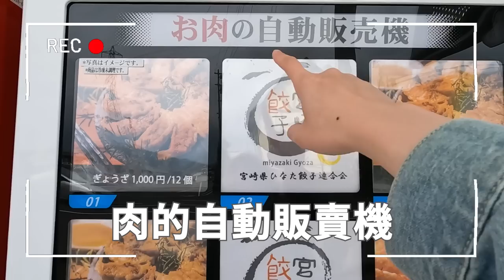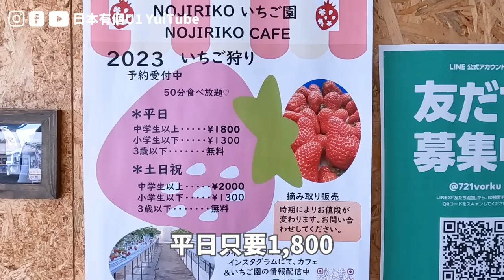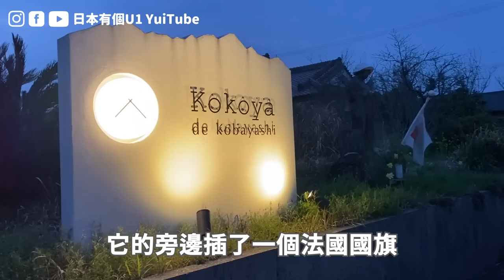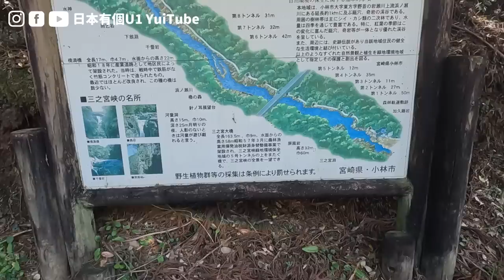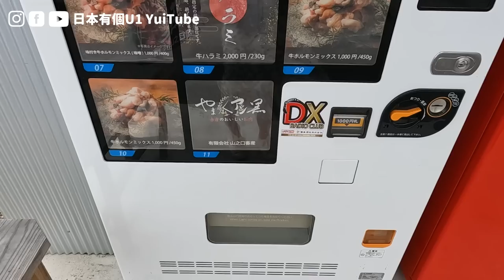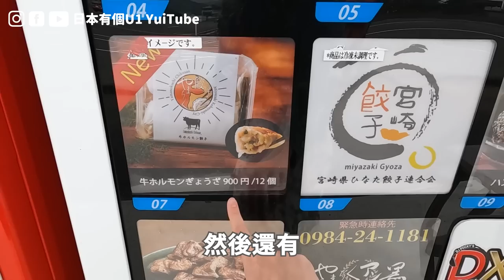【九州宮崎超深度旅遊】吃爆日本僅1%和牛、白色天使草莓吃到飽、秘境美景三之宮峽、肉的自動販賣機、入住日式傳統古民家民宿、宮崎小林農家體驗｜日本有個U1 YuiTube 🇹🇼x🇯🇵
如果來過日本旅遊很多次了、厭倦了大眾景點、或是喜歡跟日本當地人交流，推薦你來九州宮崎的小林玩！這次不僅入住了非常傳統的日式古民家，還跟著屋主「歐豆桑」、「歐咖桑」一起採野菇、山菜、砍柴，而且吃的餐點就是自己採收回來的食材，非常有趣！除了農家民宿體驗外，也造訪小林市的神仙秘境「三之宮峽」、品嚐全日本生產量不到1%的「アン黒牛」、採「天使白」草莓等等，滿滿豐富的行程，都在這支影片裡👀 平常在都市生活久了，身心俱疲時來到這樣純樸的小鎮跟在地居民交流，不只療癒身心，也讓心裡又再次充飽電，對我來說是非常舒服又難得的體驗🔋

00:00 精彩預告＆影片內容介紹
02:06 NOJIRIKO cafe/ NOJIRIKO草莓園
04:08 做口紅體驗
05:10「Kokoya de Kobayashi」 法式料理
09:10「三之宮峽」秘境美景
13:20「Kokokyan」日式傳統古民家＆農家體驗（採野菇、山蕨、批柴體驗）
16:39 出張BBQ＆アン黒牛燒肉party
19:30 山林美景前享用手作比薩
22:42 肉的自動販賣機！
24:14 小林市旅遊心得

感謝協助這次影片拍攝的乾爹乾媽們❤️
🎀北霧島田舎物語
   日本旅遊推廣中心粉專（中文對應，把入住需求發給他們即可）：

觀光大使帶路！來東京晴空塔前你必須知道的私房景點｜晴空塔打卡拍照點、在地美食釜飯、參觀相撲力士練習室、隱藏版東京夜景

【東京星野飯店開箱】台幣1500就能住！2022新開的都市觀光飯店 OMO3東京赤坂 by 星野リゾート

☆ 𝔸𝕓𝕠𝕦𝕥 𝕄𝕖 ☆

歐嗨呦！我是住在日本的台灣人U1爹斯！

おはよう！日本在住の台湾人U1(Yui)です。日本旅行と日本生活について発信しております。このテーマに興味がありましたら、チャンネルを登録して頂ければ嬉しいです。良かったらいつでも遊びにきてください。

☆ U1有三窟 ☆